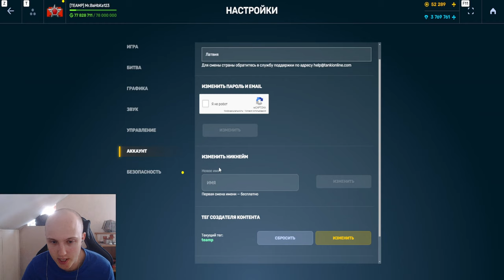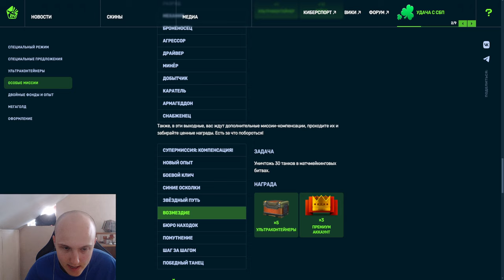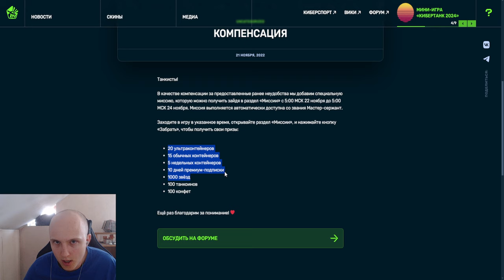ПРЕМИУМ,КОНТЕЙНЕРЫ,ЭНЕРГИЯ и ТАНКОИНЫ! КАКАЯ КОМПЕНСАЦИЯ ДОЛЖНА БЫТЬ ЗА ДДОС АТАКИ В ТАНКАХ ОНЛАЙН